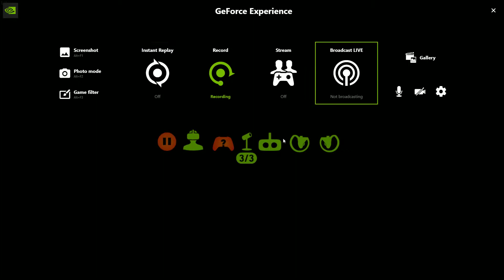The Climb (Liang VR Distribution)